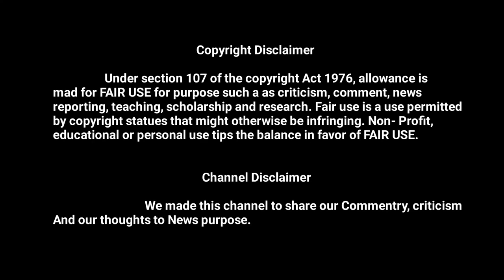30 November 2023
Taarak Mehta Ka ooltah chashmah #